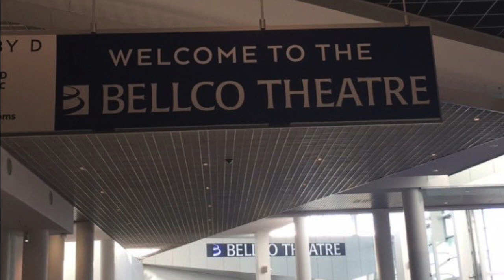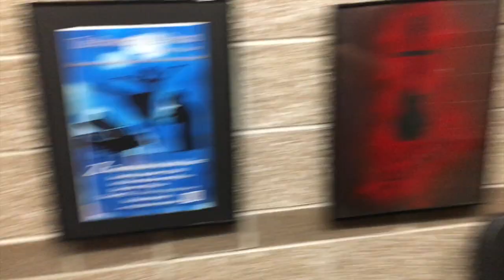Regis Jesuit High School Theatre Banquet Video 2015-2019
This video is about the Regis Jesuit Theatre Banquet Recap of 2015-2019.